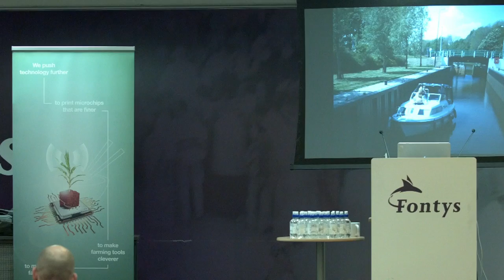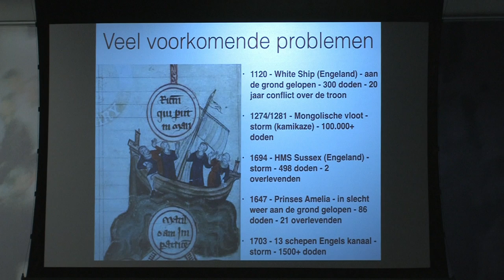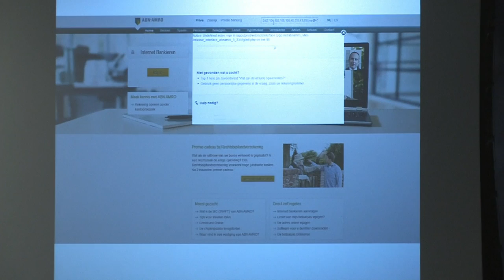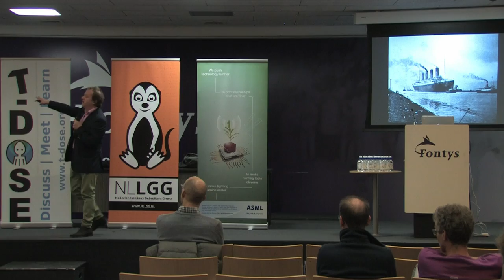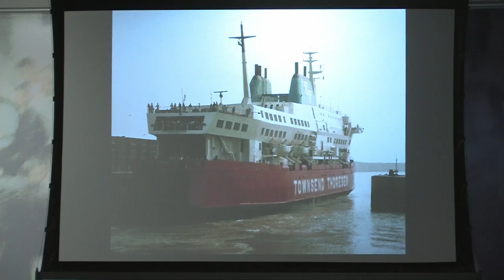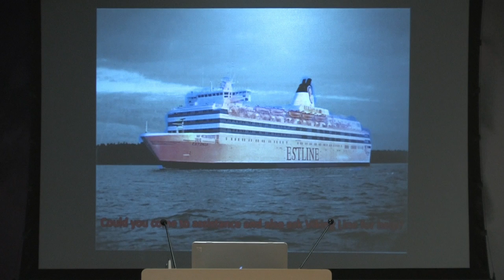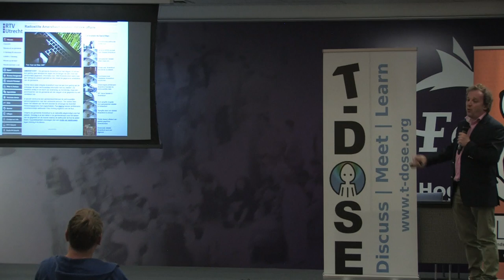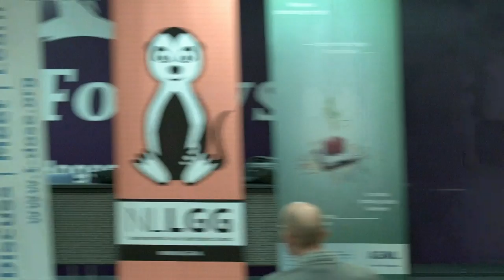T-Dose 2016, In a digital society, opensource is the only way, Brenno de Winter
In a digital society, opensource is the only way, Brenno de Winter

Paper:

Brenno will explain why and how we should use and make OpenSource software to protect our privacy.